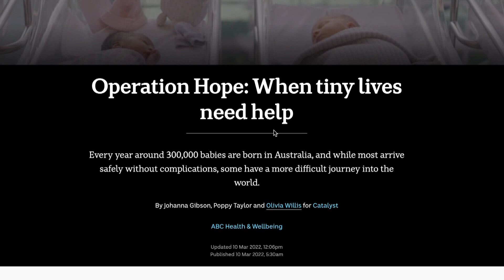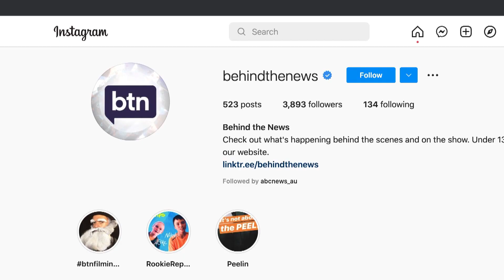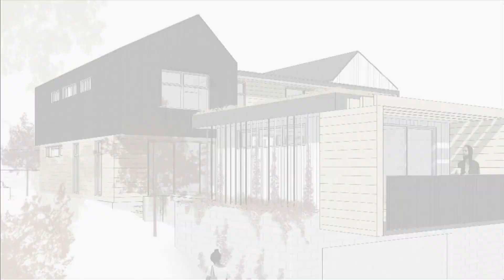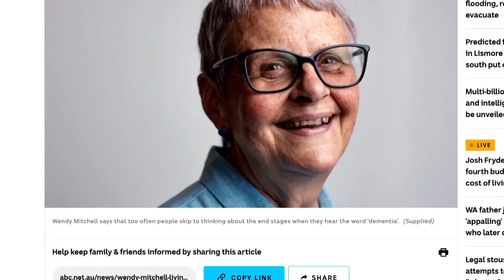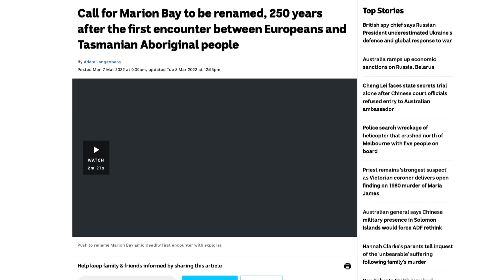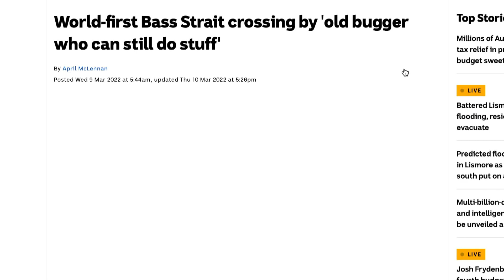The best uplifting and inspiring stories from around the ABC | The Bright Side | ABC News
Sabra Lane brings you the best uplifting and inspiring stories from around the ABC including how dating apps have inspired success at Melbourne's Lost Dogs' Home.